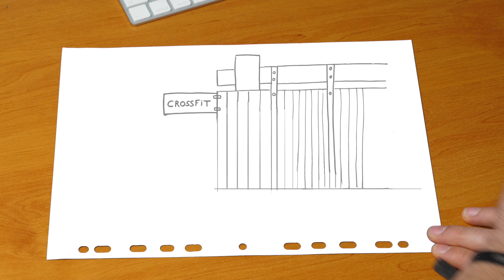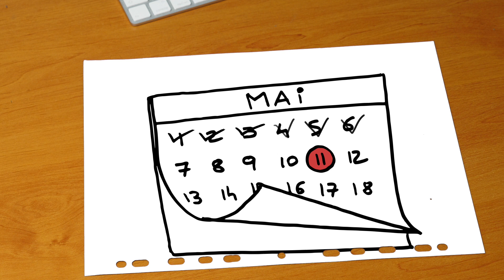DRAW MY CROSSFIT : 50 jours ensemble !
Parce que j'aime prendre des risques ! Aujourd'hui je vous propose un nouveau format qui retrace un peu nos 50 jours ensemble les amis !
Un draw my crossfit qui vous plaira je l'espère !

Merci à Marjo Forgues pour son travail de fou et sa réactivité !

Tu veux porter les couleurs de la team et soutenir les projets

SUIVEZ-MOI !